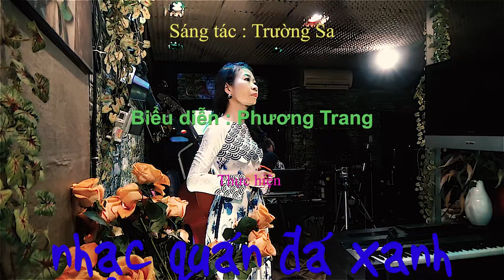Phương Trang - Hành Trang Giã Từ - Sáng tác : Trường Sa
Thân mời quý khách thưởng thức ca khúc "Hành Trang Giã Từ", sáng tác của nhạc sĩ Trường Sa do cô Phương Trang trình bày tại Nhạc quán Đá Xanh.